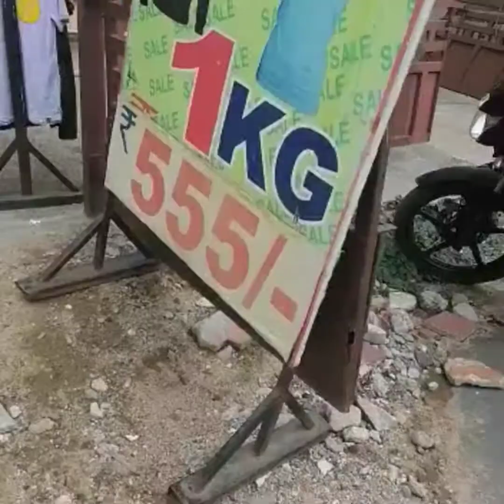1 kg dresses for 555 shop in chennai vanagaram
Emist factory sale
1-3, Alapakkam main road,
Gangaiamman nagar,
Vanagaram,
Chennai- 600095